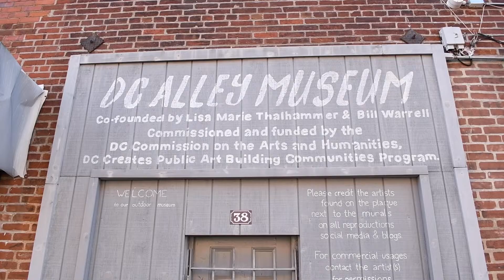Tour Blagden Alley with Joe DeFilippo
Join Joe DeFilippo in one of his favorite neighborhoods in DC, Shaw!

Joe walks us through Blagden Alley where you can find amazing murals, 🎨 excellent food 🍴 and craft cocktails! 🍸

Shaw is a vibrant and very walkable community, just north of City Center! If you would like more information about homes for sale in Shaw, contact our team today! or call